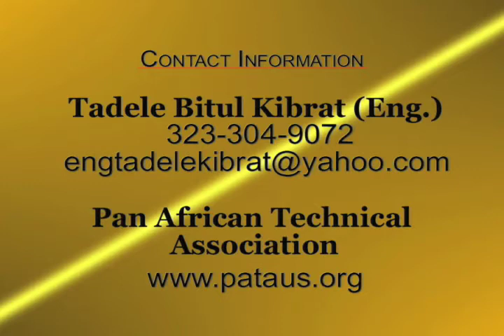UDC Forum: Return of the Obelisk to Axum, Etiopia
An interview with 86 year old Engineer Tadele Bitul Kibat, a civil engineer, author and Ethiopian Scholar who played a major role in the endeavor.  Joining Mr. Kibrat is Yaw Frederick Davis a former Aerospace engineer and founder of the Pan African Technical Association who sponsored Engineer Tadele's trip to the United States.